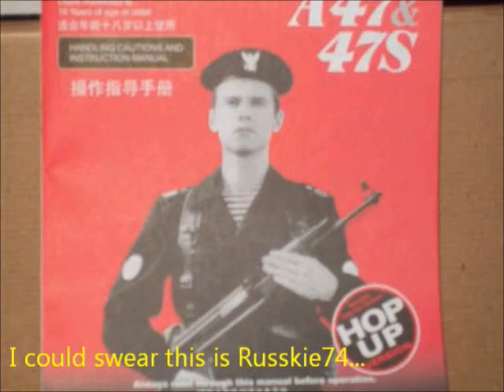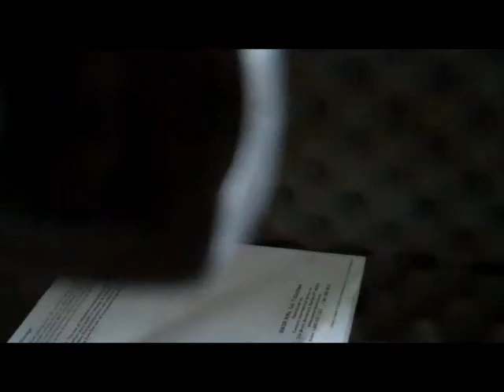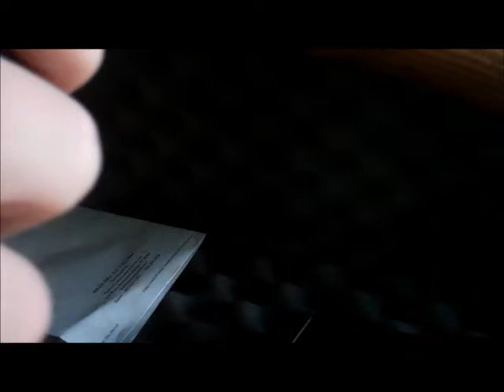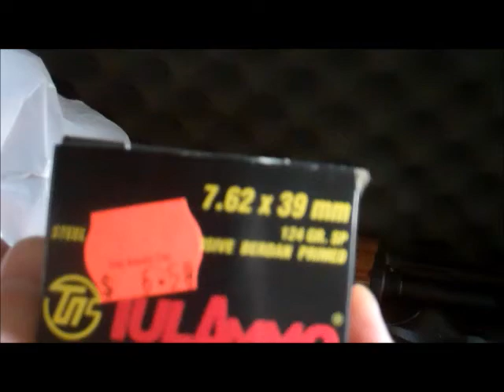Century WASR-10/63 review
Read title it is a romanian non-dimpled WASR-10 which had no canting and already had a tapco G2 trigger installed and it came with one east german AKM mag.